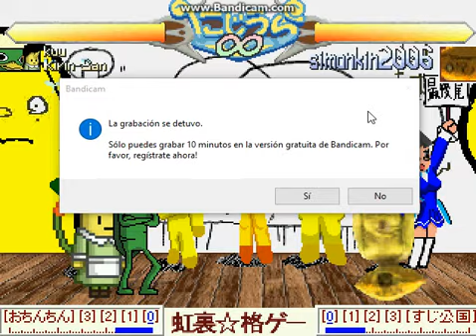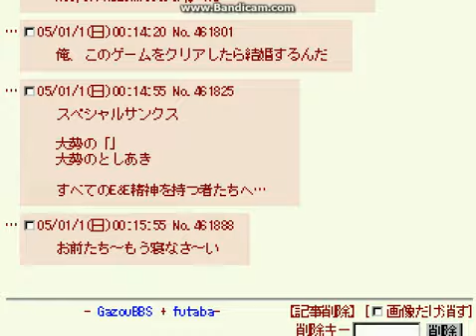Nijikaku Kuu and Kirin-San in arcade mode (Final part)